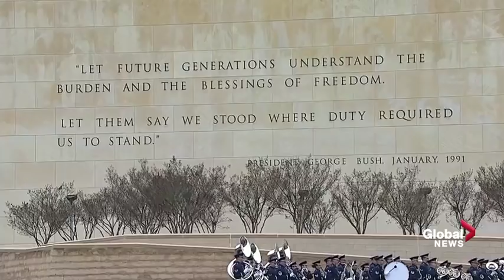'4141' locomotive carrying George H.W. Bush arrives at College Station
A special Union-Pacific train, which former U.S. President George H.W. Bush requested carry him to his final resting place, arrived at College Station, Texas on Thursday.